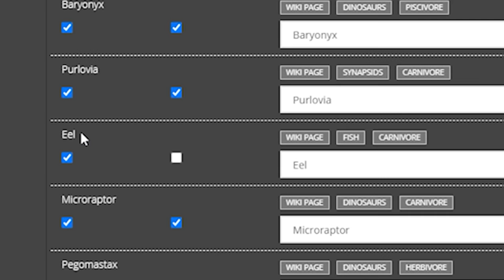Feeding Frenzy!!! - Ark Survival Evolved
Many things can be found under the sea, Artifacts, Turtles, and even super hero's!!!

We play on Survival Servers. Check them out to get your own Ark Survival: Evolved server!

Vadodora Chill Mix
AllGoodInTheWood
Dangerous
The Path of the Goblin King
Black_and_White
In_Light_Of_Darkness
Marty Gots a Plan
On_the_Tip
The Snow Queen
Echinoderm_Regeneration_JP
Swamp_Shuffle
Perigrine Grandeur
AllGoodInTheWood
Evening Melodrama
Bumper_Tag

Picket_Fences
Chopstick_Slapstick
Surreal_State
Distant_Tales
Urgent_Success
Time_Running_Out

'New York Baguette' - Free Instrumental Music For Every Use
You are allowed to use it for any project or purpose.